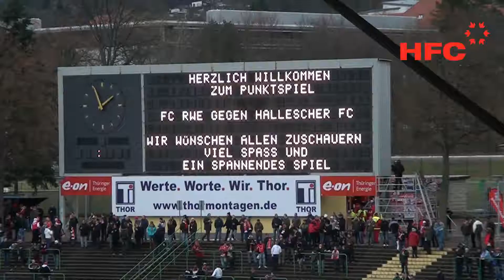22.ST 3.Liga RW Erfurt - HFC